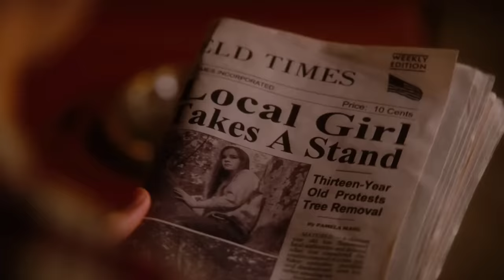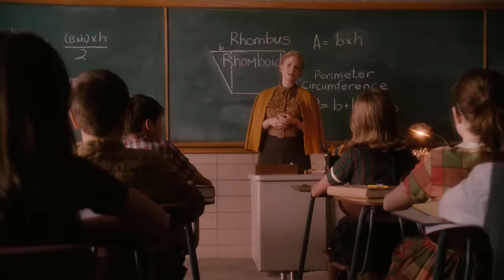Une étudiante tombe amoureuse de son voisin timide depuis l'enfance I film romance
film romance I Deux élèves de huitième année commencent à avoir des sentiments l'un pour l'autre bien qu'ils soient totalement opposés.

Movie Name : Flipped 2010